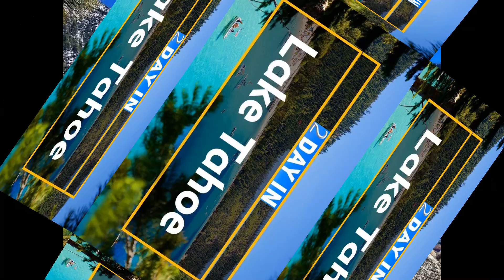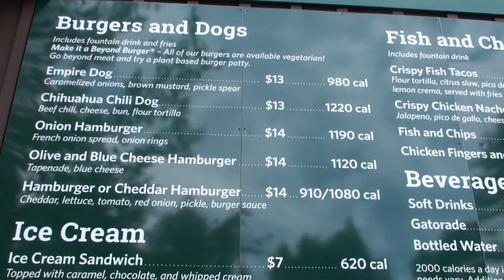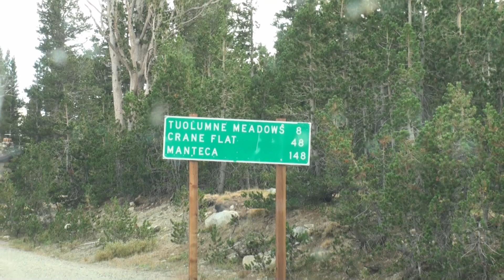LAKE TAHOE YOSEMITE DAY 2 20